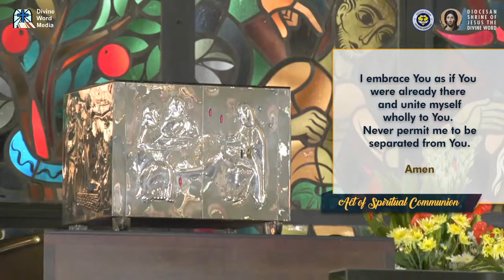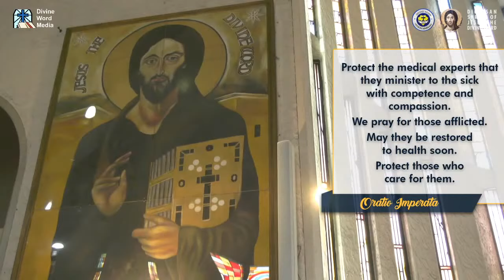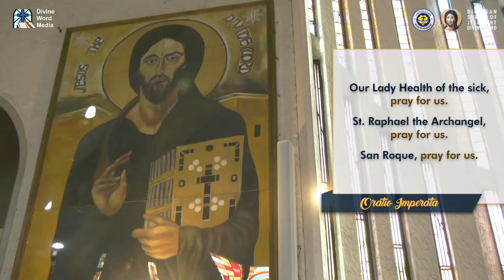4:00 PM Sunday Mass - August 30, 2020 - 22nd Week in Ordinary Time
Live 4:00 PM Sunday Mass  - August 30, 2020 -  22nd Week in Ordinary Time